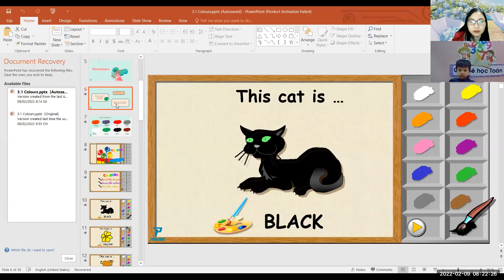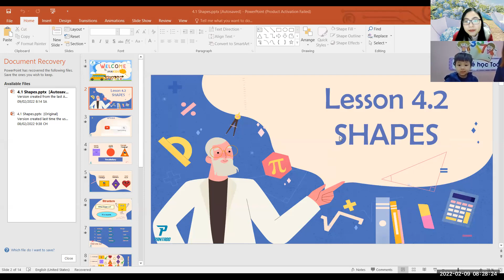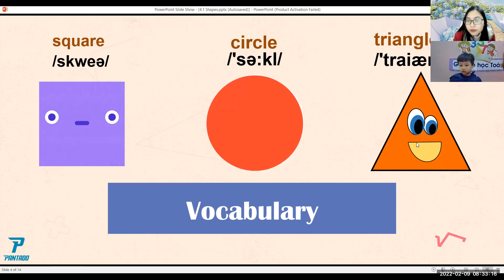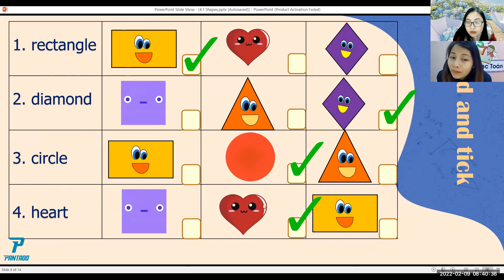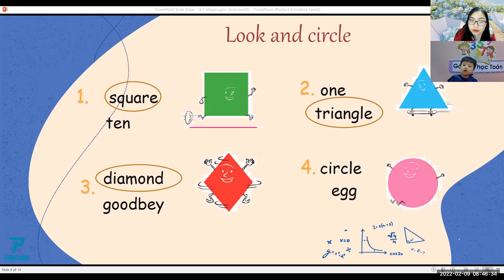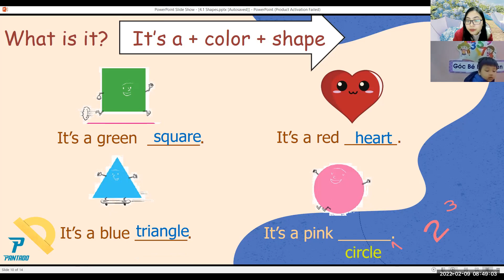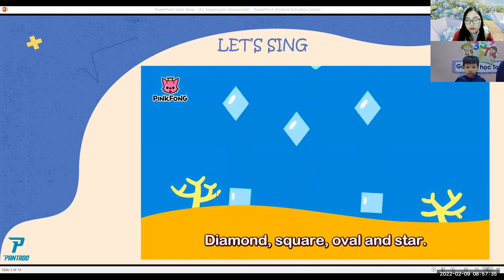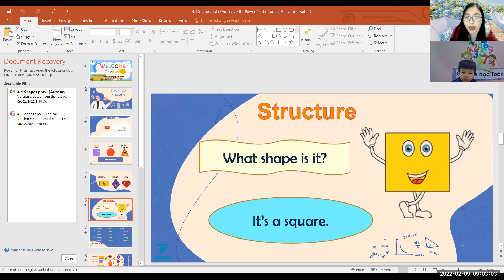PK2201031 - 09022022 - Level 1 Topics Shapes